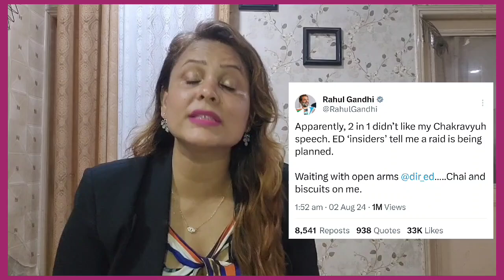क्या राहुल गांधी को गिरफ़्तार करने की साजिस रची जा रही है ?